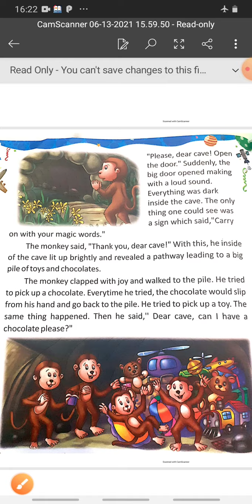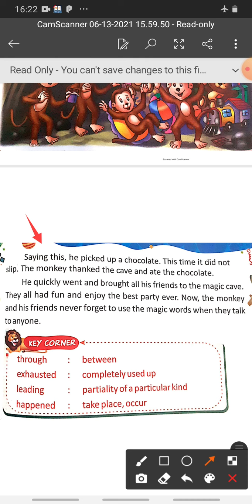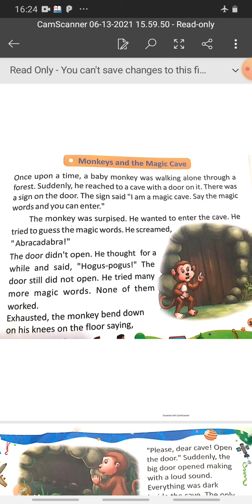13 June 2021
Magic words story